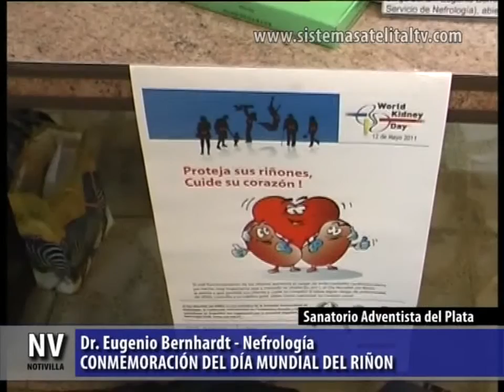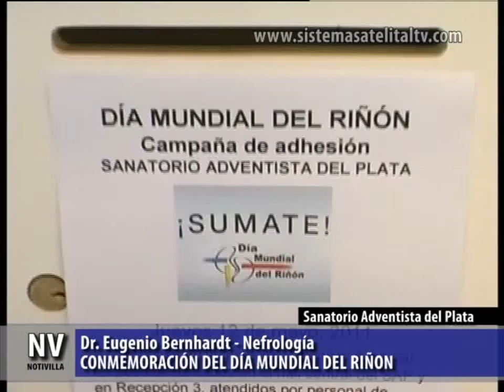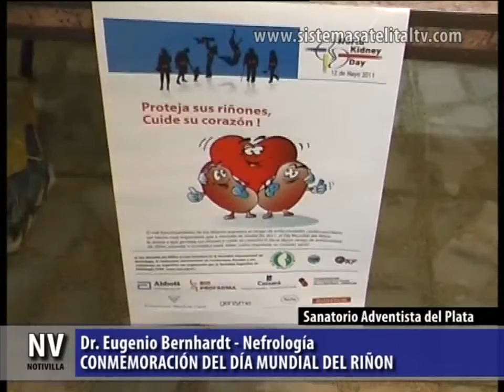Sanatorio Adventista - Día mundial del riñon 2